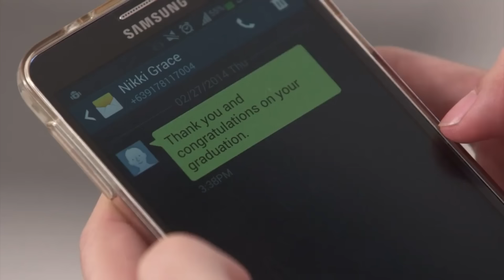Full Episode 438 | Be Careful With My Heart